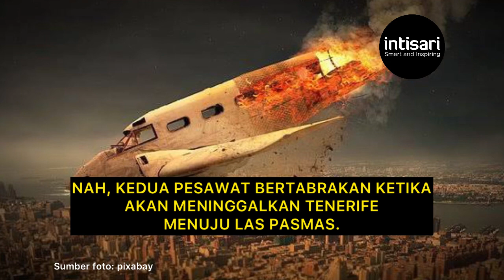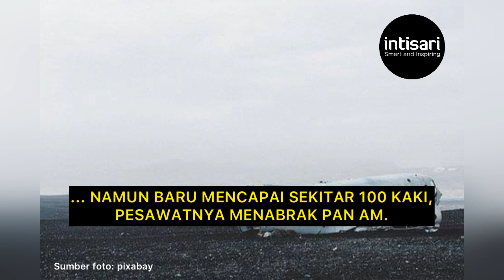Tragedi Tenerife, Sejarah Kelam Dunia Penerbangan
Tanggal 27 Maret 1977, dunia penerbangan berduka akibat kecelakaan dua pesawat terbang di Bandara Udara Internasional Los Rodeos di Tenerife, Kepulauan Canary, Spanyol. Tragedi Tenerife ini menjadi tragedi dengan korban tertinggi sampai saat ini.